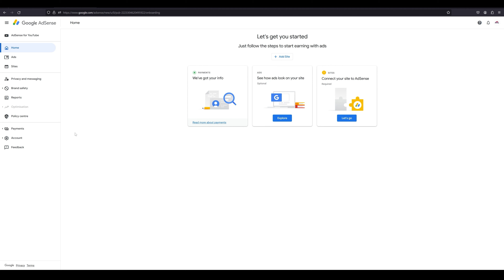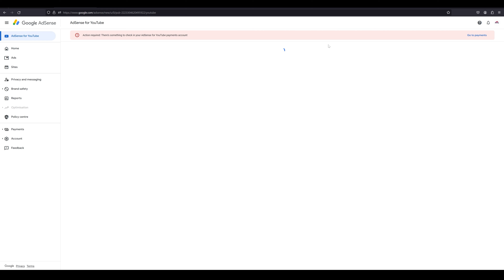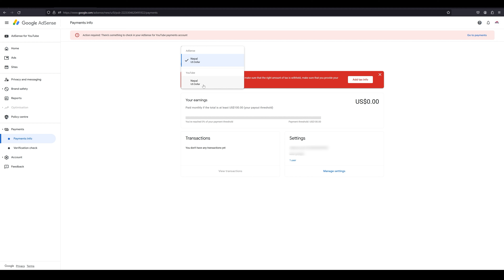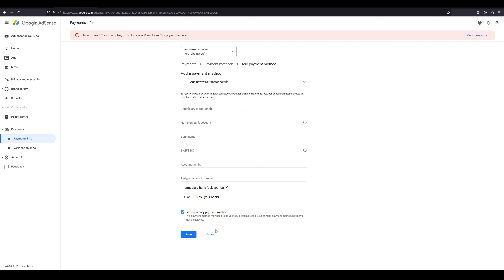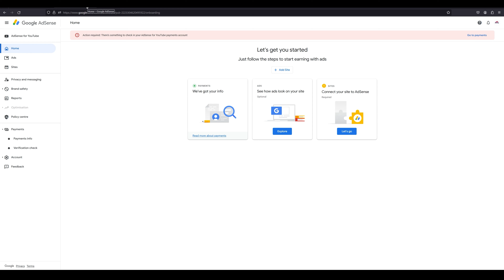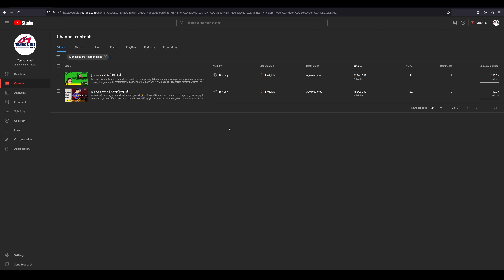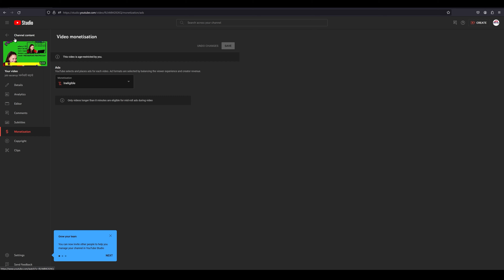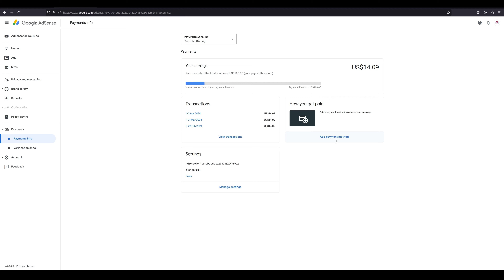AdSense Step 2 Error Solution | AdSense PIN Verification with Document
AdSense PIN Verification with Document